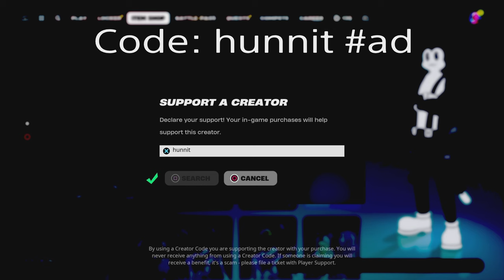PS5 71 Elimination Solo vs Squads WINS Full Gameplay - NEW Fortnite Season 2! (4K 120FPS)